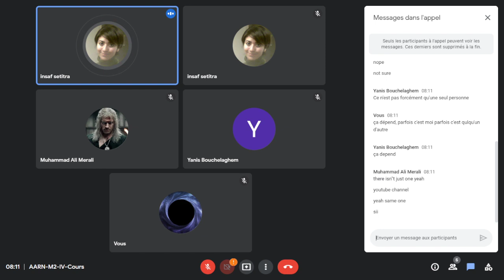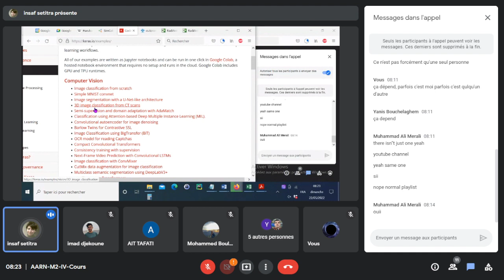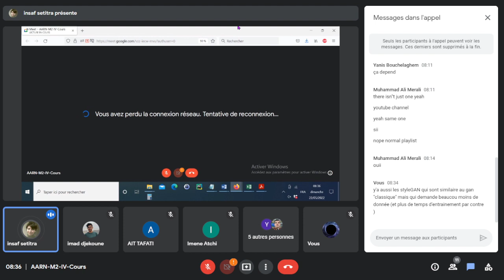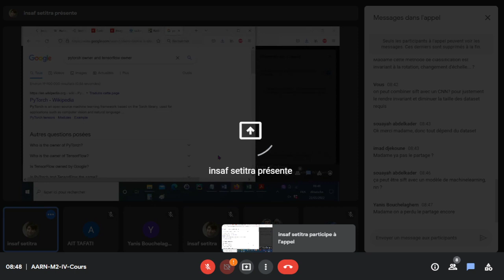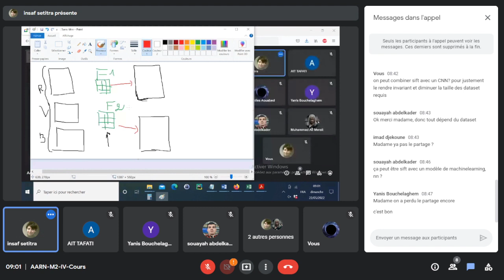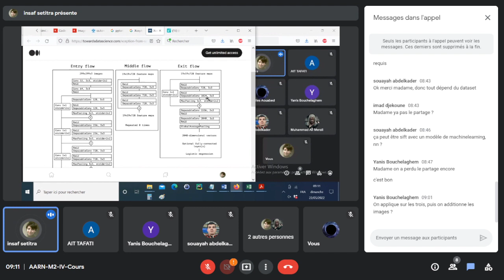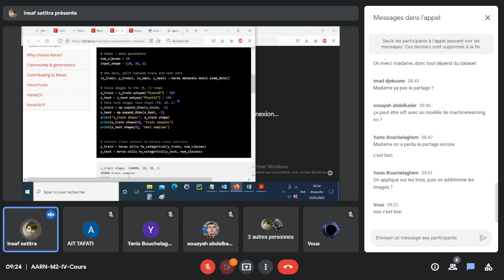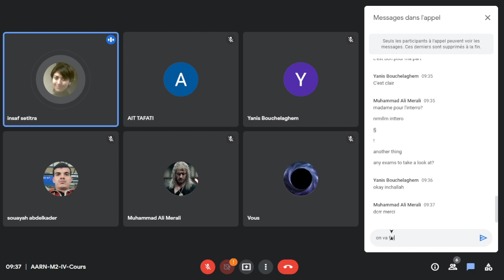AARN Cours du 2022-05-22